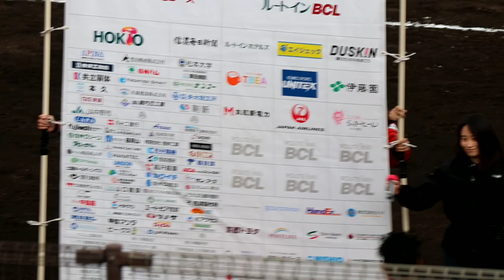高橋拓也！タイブレーク一死満塁サヨナラ犠牲フライ！(信濃グランセローズ)